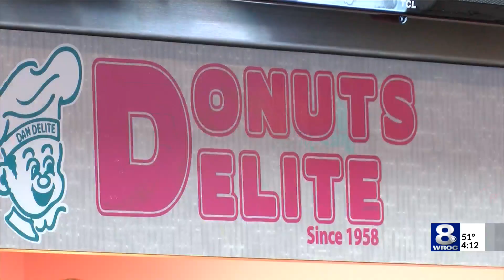Donuts Delite opens new store on West Ridge Road in Rochester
A ribbon-cutting ceremony was held Monday to celebrate the grand opening of Donuts Delite West at 674 West Ridge Road.